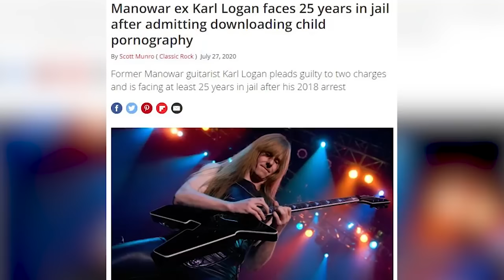ROASTING The 50 Most Famous METAL Bands Of All Time